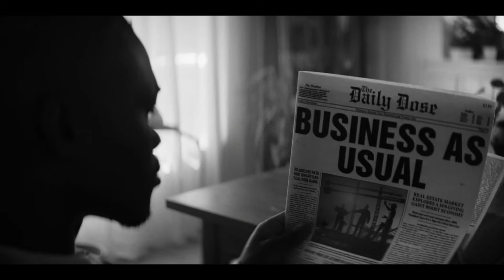I Hustle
I Hustle by Archangel